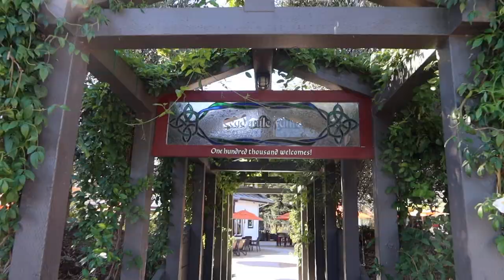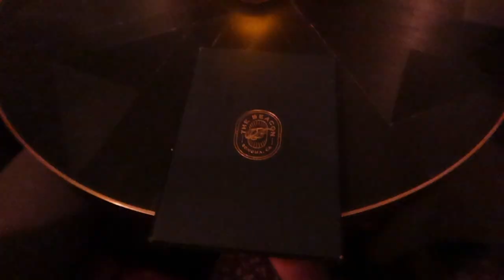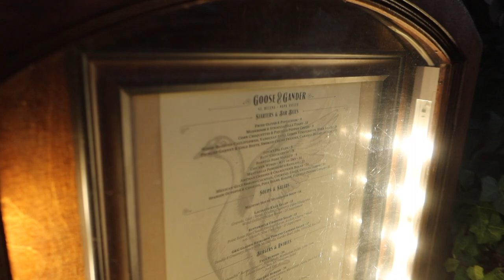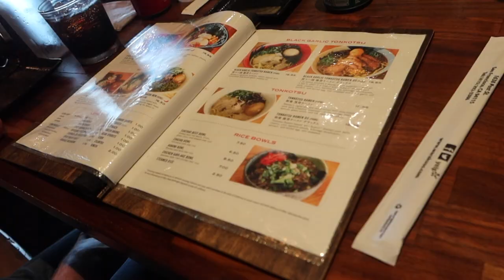Sonoma, CA Wine Tasting Week Vlog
Join us for a week of wine tasting in California! Our 5th anniversary of Wine Day turned into a full-blown trip to Sonoma - come along with us as we explore Sonoma, our favorite wineries, and eat good food with even better company. Cheers!

About Us:

Cameron & Tia are high school sweethearts turned business partners and photographers. We are passionate about educating on how to create a business full of joy and a life of freedom and creativity!

Links:

How to Conquer the First 15 Minutes of your Photo Session